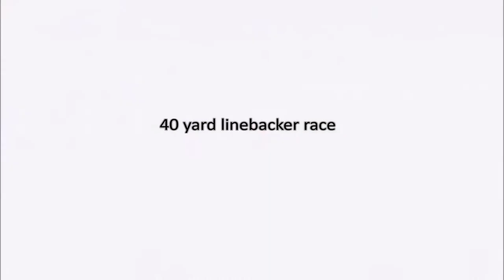Ryan Hunt (LB/RB) at the Fresno State football camp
Ryan Hunt (class of 2019) of Clovis East and DB Guru at the Fresno State Bulldog Bred football camp on June 22, 2018.